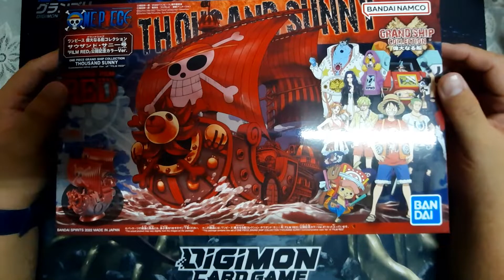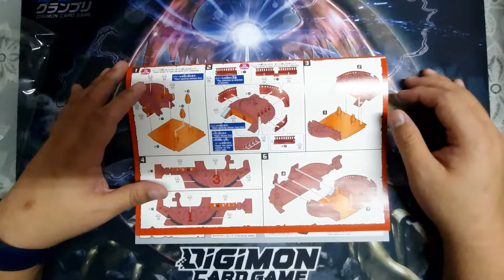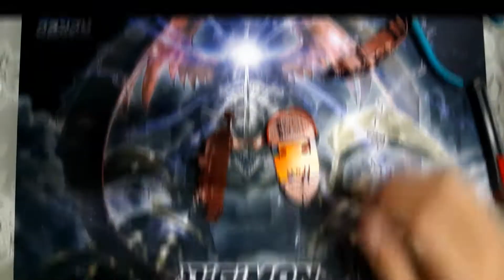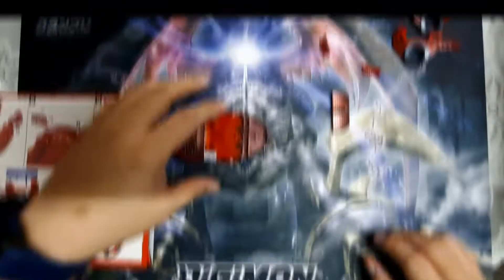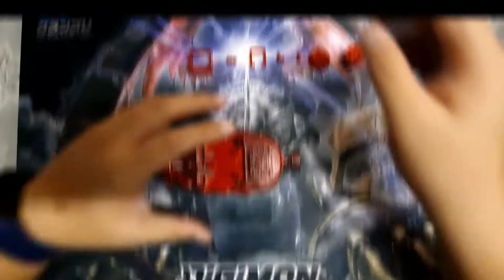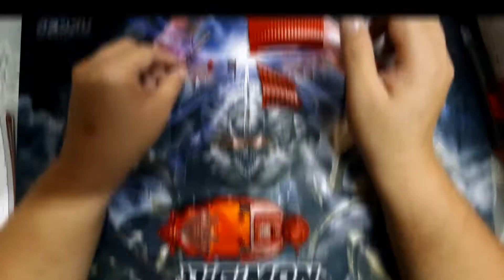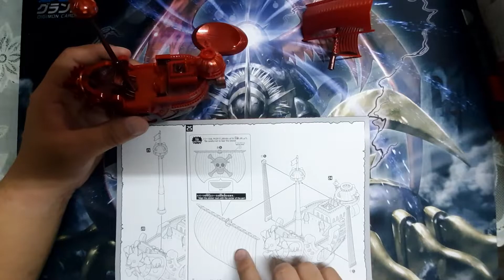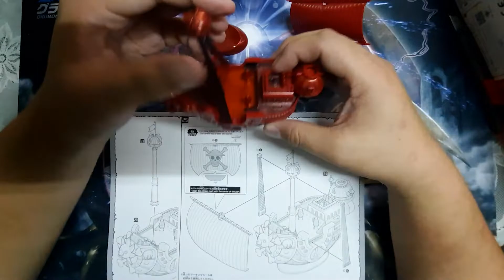ต่อเรือ Grand Ship Collection Thousand Sunny One Piece Film Red[มือสมัครเล่น]EP01